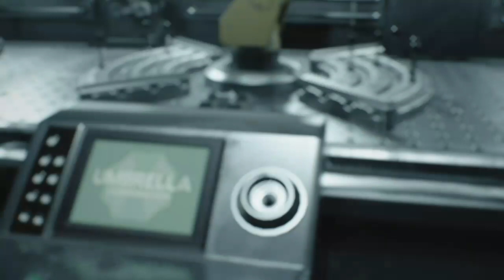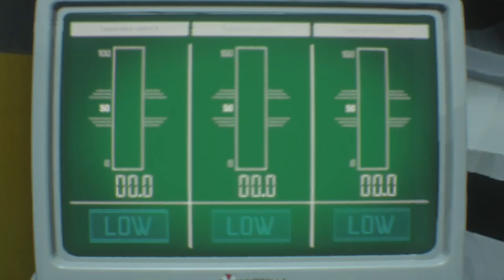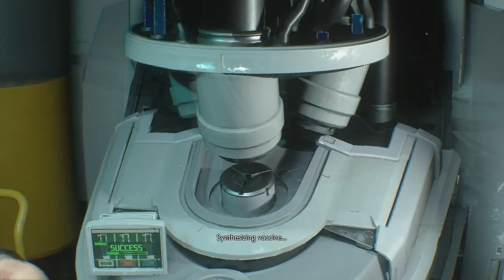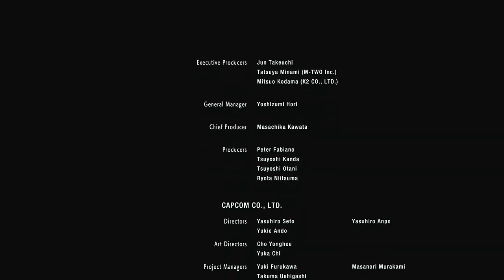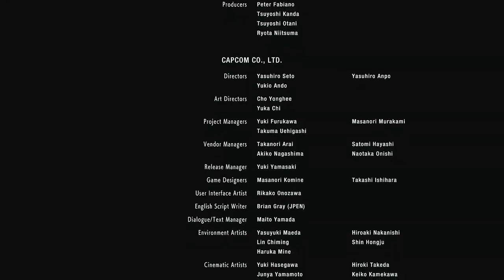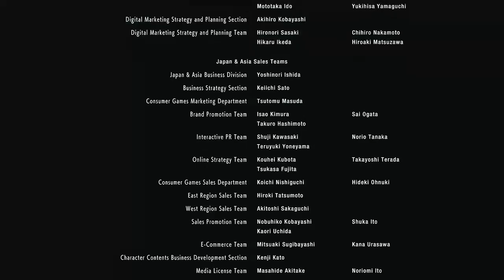Fetch my Umbrella Brown Pants! #07 FINAL with (silent) daegohn_kheldrom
P4PU finally finishes RE3 in good company of a silent Loplo.